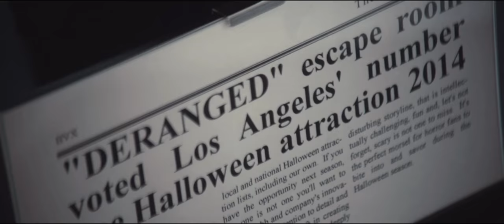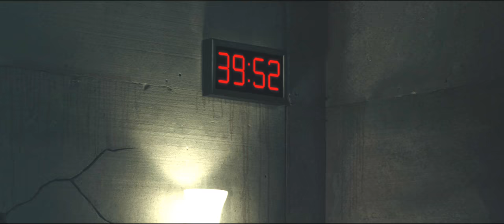ESCAPE ROOM NEW TRAILER (2017) Skeet Ulrich Horror Movie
A room. A puzzle. A killer. Only one way to survive. This is Escape Room! In theaters August 2017.

Who will make it out alive?
Don't forget to tag us in your reaction videos!